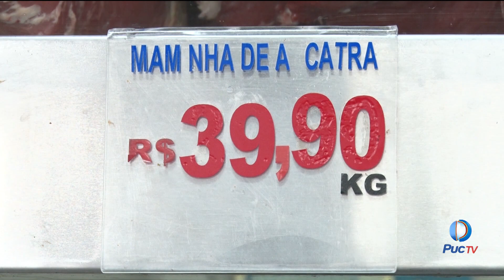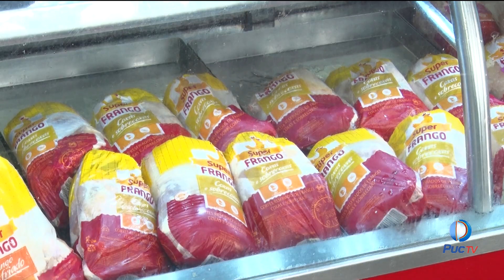Aumento do preço da carne assusta consumidores